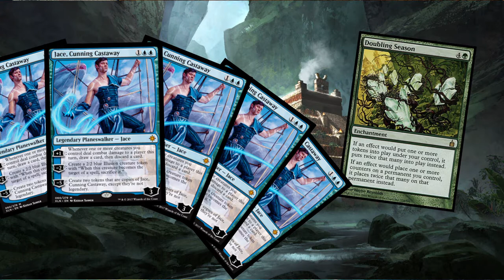ep61 Impressions of Ixalan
Today, Will and Kevin take a look at Ixalan for the first time! Listen to our thoughts on some of the new cards, and don't forget to let us know what your favorite Ixalan card is!